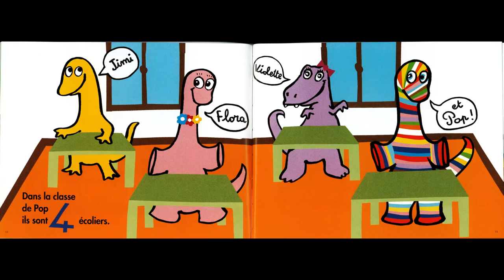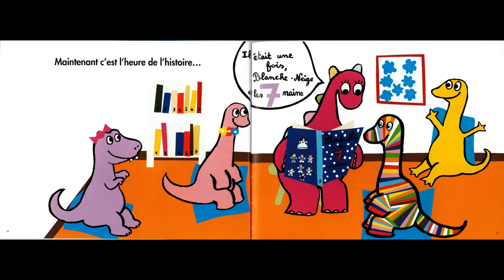Lecture du soir : Pop à l'école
Lecture du livre Pop à l'école, pour rassurer les enfants futurs écoliers !

Vous aimez cette histoire?

Une histoire chaque soir pour acquérir le goût de la lecture, développer son imaginaire et enrichir son langage oral.
Livre de Pierrick Bisinski et Alex Sanders.